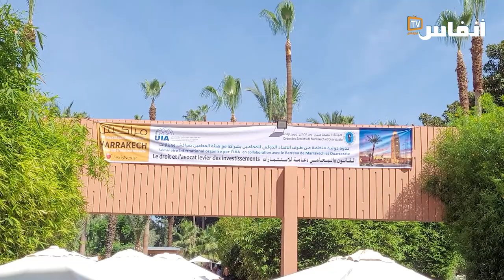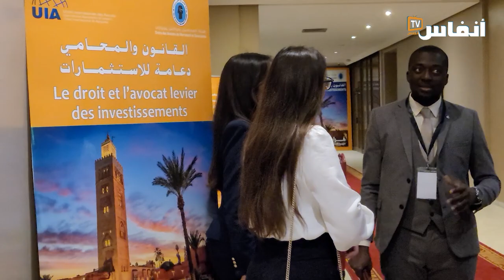أي دور للمحاماة في دعم الاستثمار؟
احتضنت مراكش الندوة الدولية التي ينظمها الاتحاد الدولي للمحامين بشراكة مع هيئة المحامين بمراكش حول موضوع "القانون والمحامي دعامة للاستثمارات".